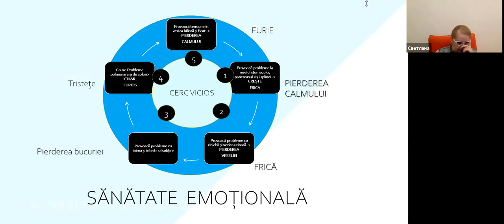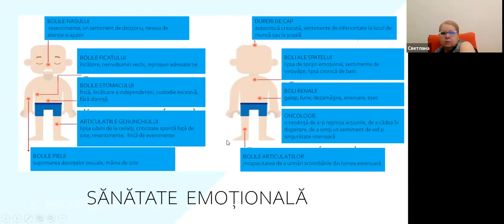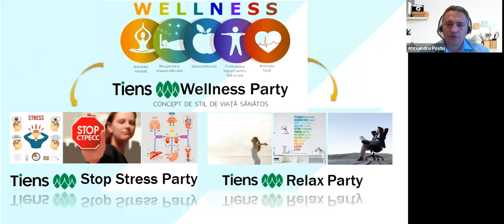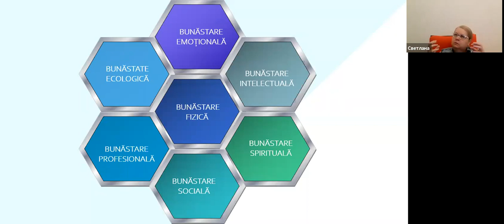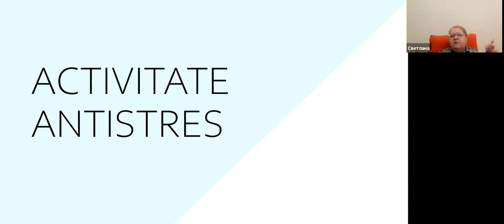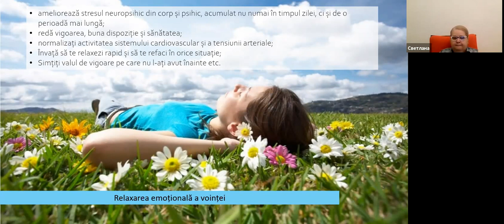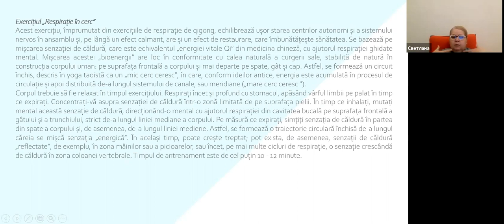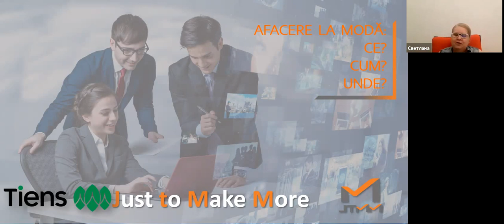Academia Digitală - Antistres - partea a 2-a